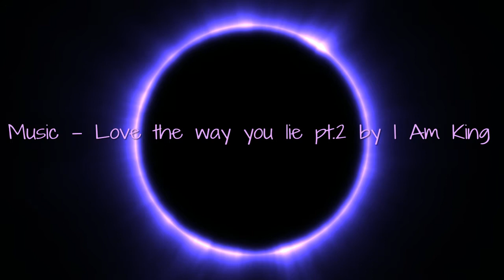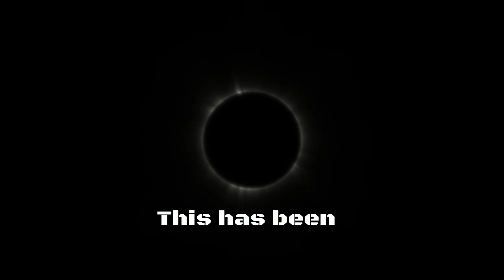Unforgiven by Sacred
I hope you all enjoy, a lot of work went into this